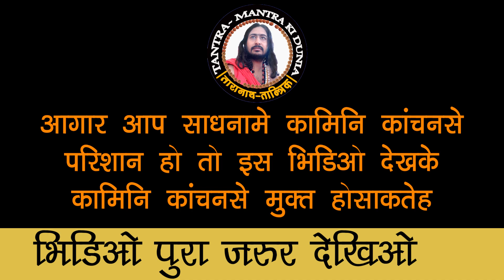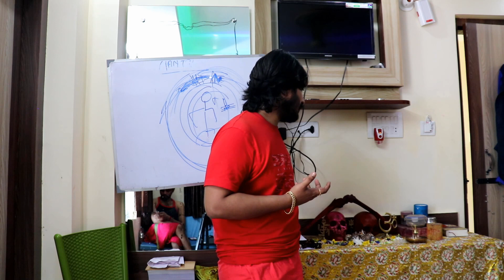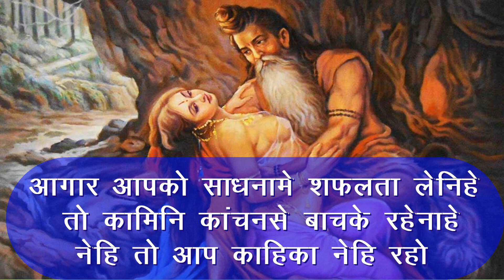Novembor Seminar Part-5 || कामिनी कंचन किया हे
Note -धनयबाद वीडियो देखनेकेलिए
Produced By : Taranath Tantrick तंत्र-मंत्र-की दुनियाँ
Education Knowledge By : तंत्र-मंत्र-की दुनियाँ
Edited By : Tantra-Mantra-Ki-Dunia
Digital Partner : Tantra-Mantra-Ki-Dunia
►This channel belong to  “ Tantra-Mantra-Ki-Dunia” official channel.
►Content Belong : Education & Problem Solving  Based.
►Have A NICE DAY!!!